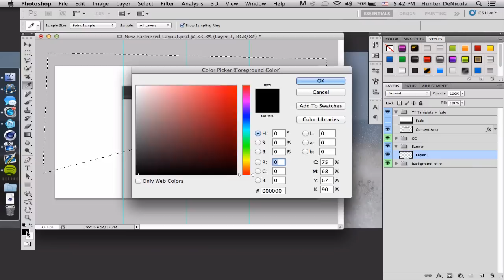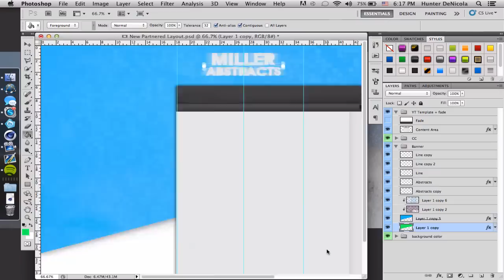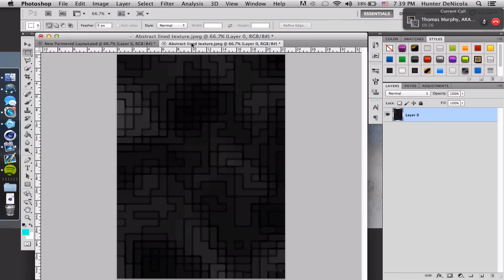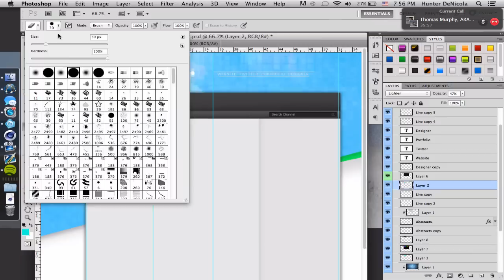MILLER Abstractcs. | Contest Entry. | Seasons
Hi guys i decided to enter his contest and i didn't want to do a space bg like i usually do so i decide to try and work with a clean 2d style. Please tell me what u think!? Also i hope i have a chance at winning! - Seasons